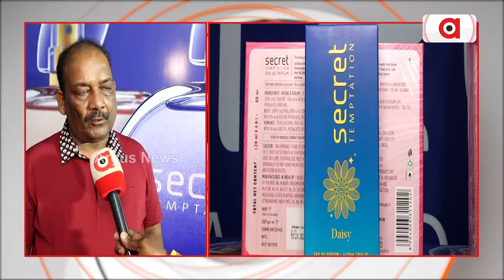ବାଲିଯାତ୍ରାରେ Wild Stone କମ୍ପାନୀ ପକ୍ଷରୁ ଷ୍ଟଲରେ ରହିଛି ଅନେକ ଅଫର | Wild Stone Stall | Bali Yatra 2024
ଚଳିତବର୍ଷ ଐତିହାସିକ ବାଲିଯାତ୍ରାରେ Wild Stone କମ୍ପାନୀ ପକ୍ଷରୁ ଷ୍ଟଲଟି ଲୋକମାନଙ୍କ ନିମନ୍ତେ ଖୋଲାଯାଇଛି । Wild Stone କମ୍ପାନୀର ସାମଗ୍ରୀ ଗୁଡିକ ପ୍ରଦର୍ଶନୀ କରାଯାଇଛି । ଅନେକ ଅଫର ମଧ୍ୟ ରଖାଯାଇଛି ।